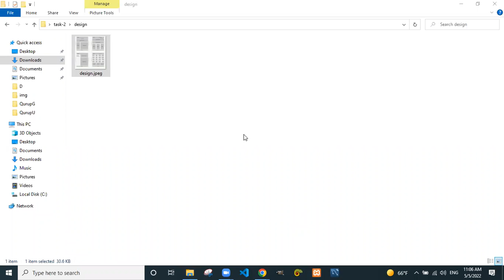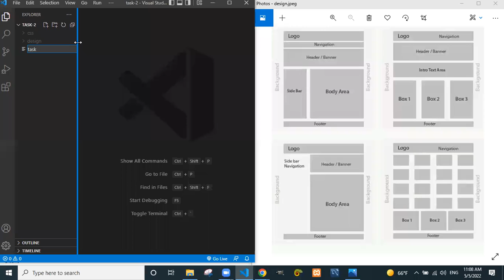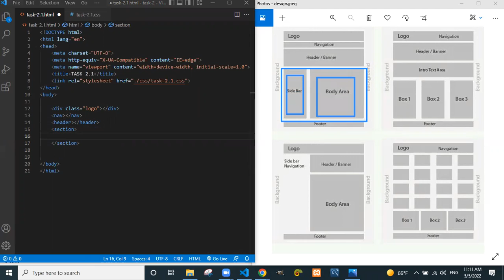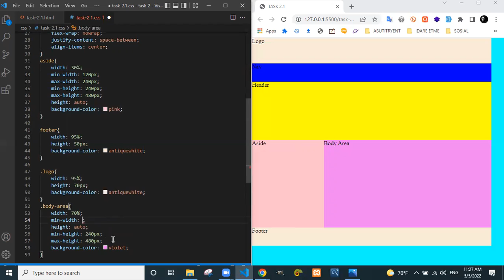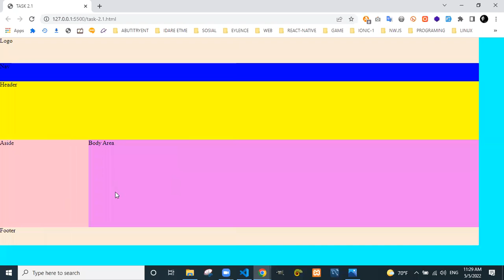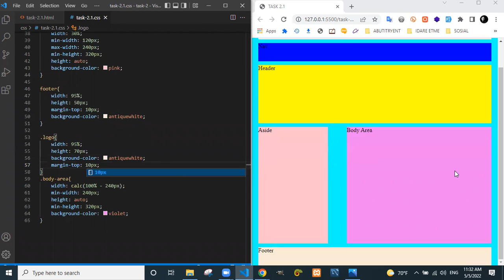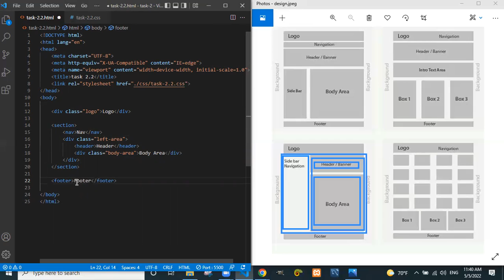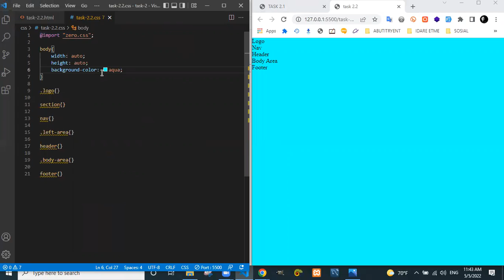DƏRS-15.2-16.2 (HTML-5 & CSS-3 PROJECT)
GROUP Q İLƏ KEÇİRİLƏN ONLİNE DƏRS (STATIC & DINAMIK WEB, FRONT END, HTML-5, CSS, JAVASCRIPT)